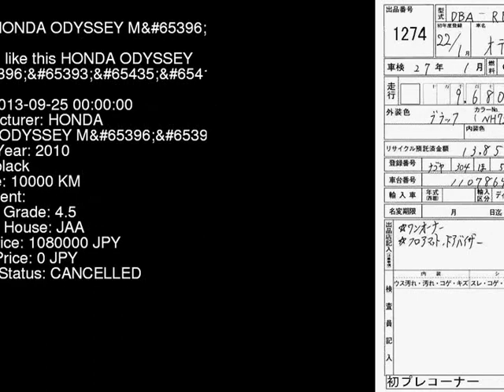2010 HONDA ODYSSEY M RB3 - Japanese Used Car For Sale Japan Auction Import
2010 HONDA ODYSSEY M RB3 - Japanese Used Car For Sale Japan Auction Import RB3,HONDA,ODYSSEY,M,JAA,jdmvip,vip,jdm,cars,japan,jdmvip.com,japanesecars,usedcars Japanese Used JDM Car For Sale At Auction in Japan for Import